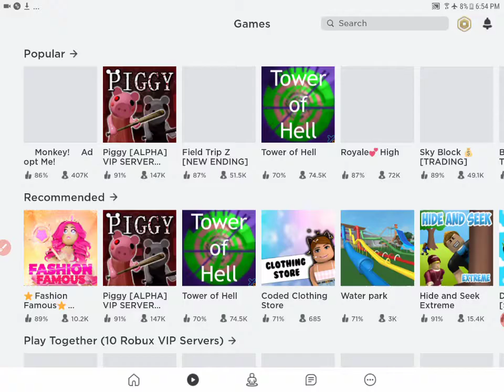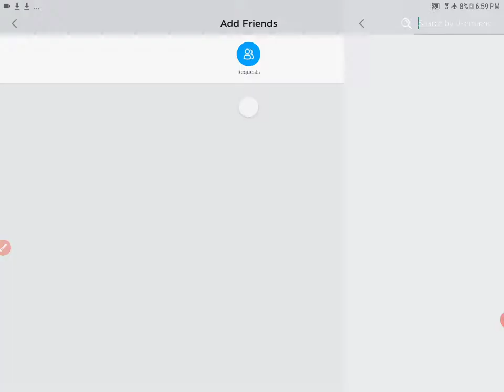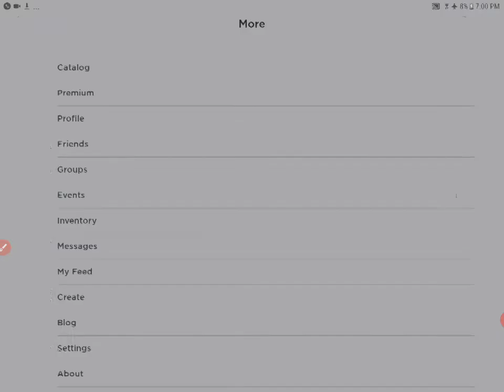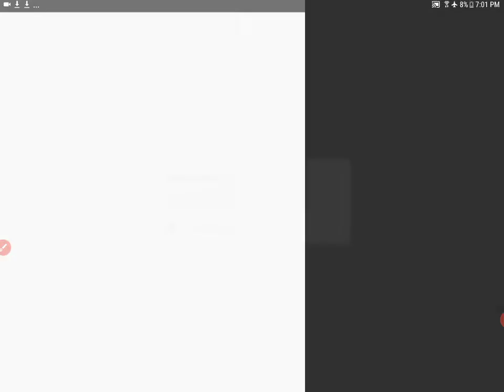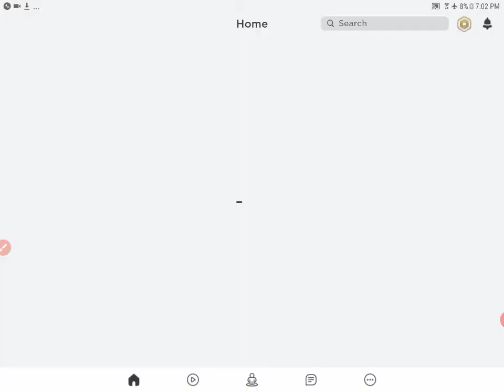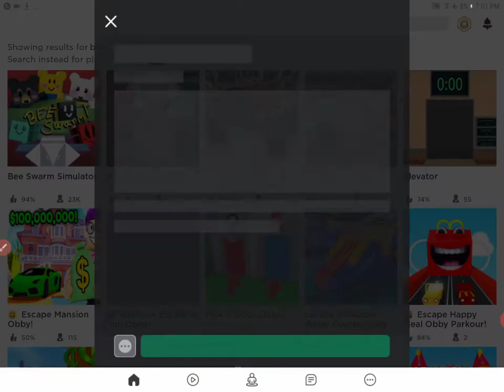Playing bee swram simulator